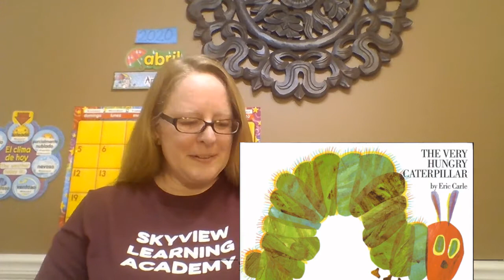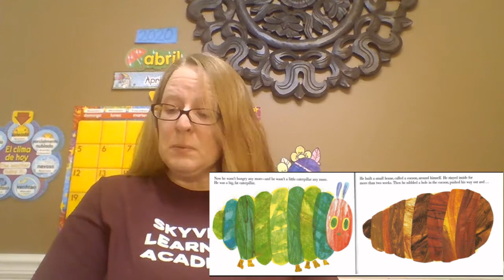The Very Hungry Caterpillar - Ms. Becca's Bookshelf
This book is about the metamorphosis that a caterpillar undergoes. The metamorphosis makes the caterpillar become a butterfly!